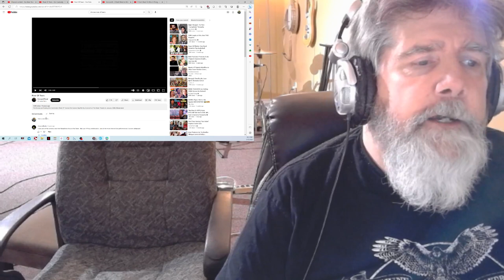River of Tears Kev Carmody vs The Drones cover Another Cover Lover